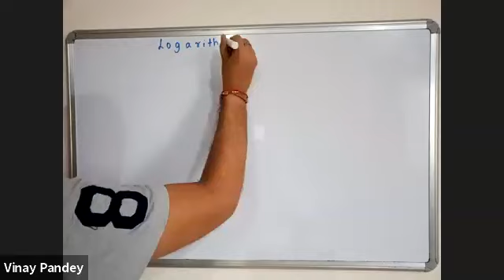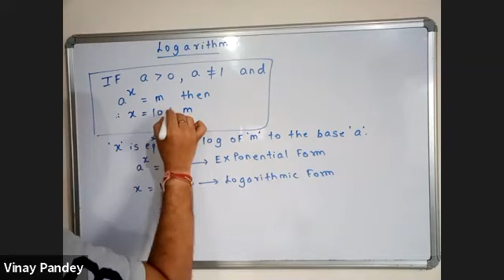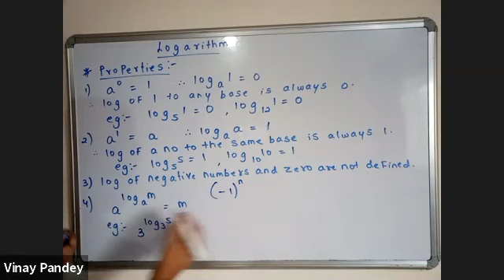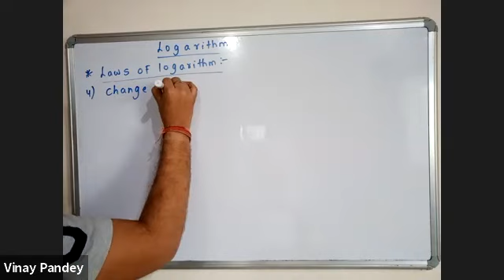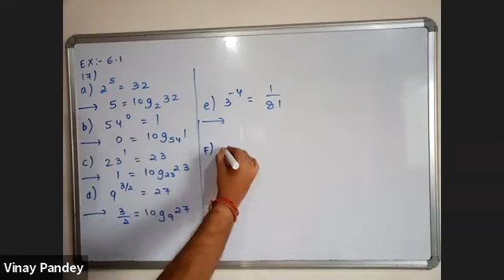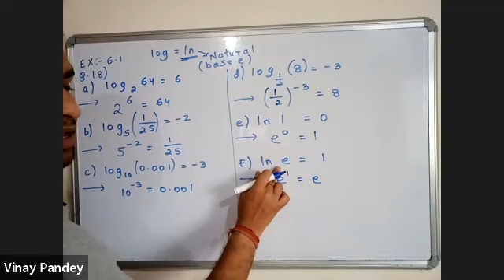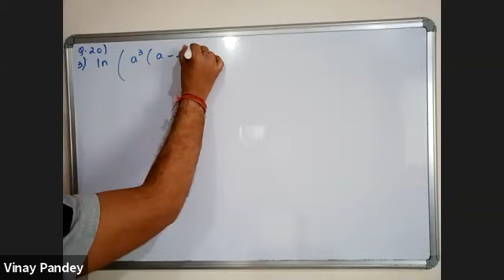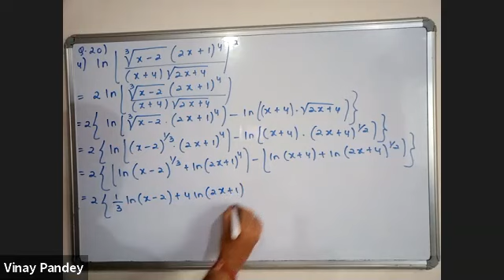XI - Math - Function Lecture - 07